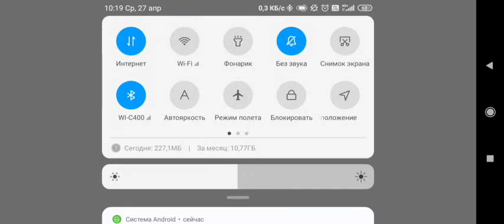Tomik vs King of Legion